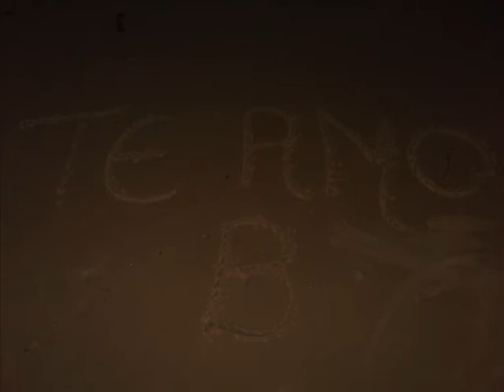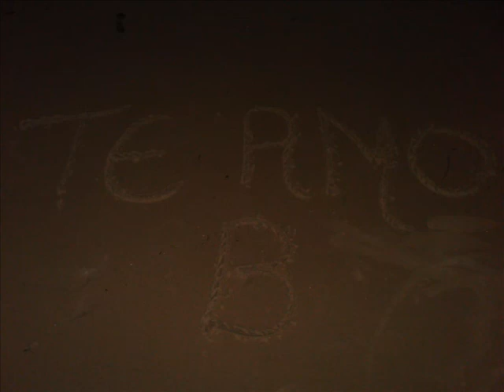marcos sabino reluz Erikinha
Erikinha